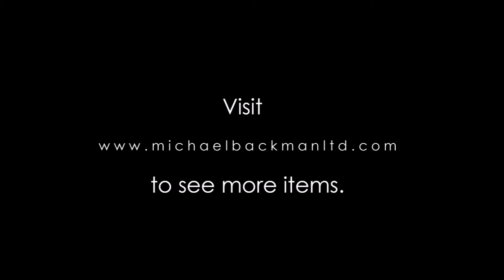Gilded Silver Filigree & Nephrite Chinese Pendant